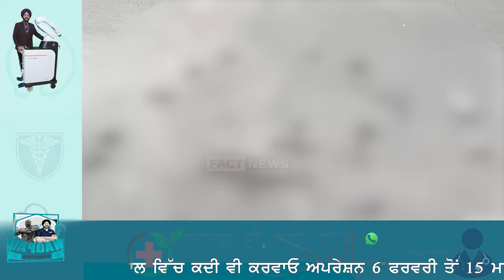ਔਰਤ ਤੇ ਭਰੇ ਬਾਜ਼ਾਰ ਚ ਚਲਾਈਆਂ ਸ਼ਰੇਆਮ ਤਲ+ਵਾਰਾਂ ! ਫਿਰੋਜ਼ਪੁਰ 'ਚ ਸ਼ਰੇਆਮ ਗੁੰਡਾਗਰਦੀ